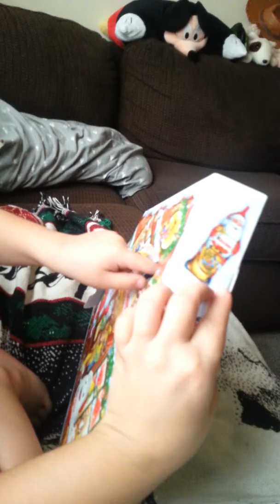24 days of Ethen : Day 2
Ethen doing day 2 of his countdowns to Christmas.